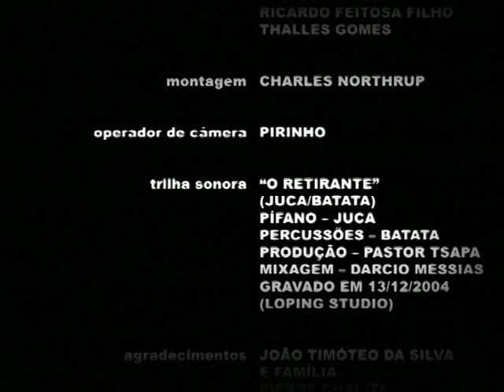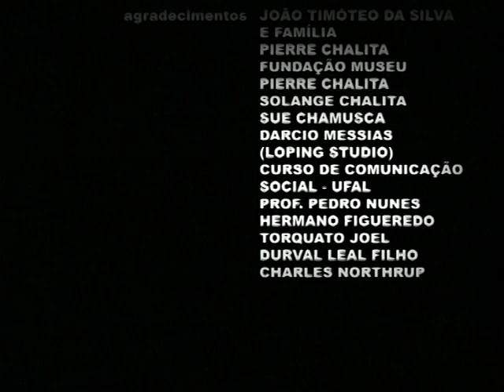Timotinho, o Guardião - O FILME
Filme Resultado de uma oficina de Audio-Visual.